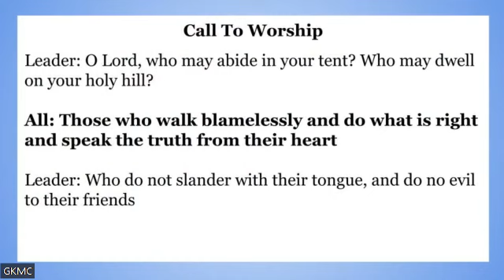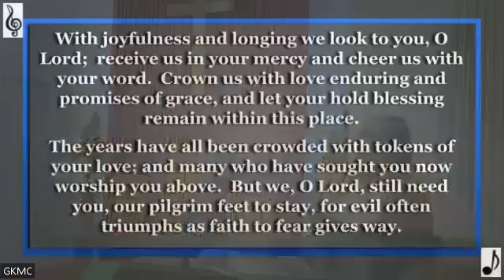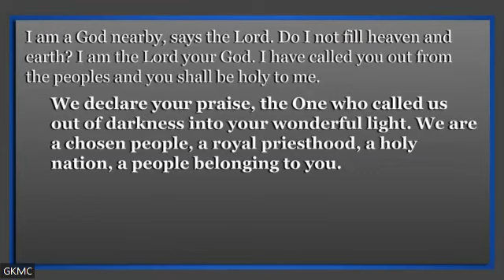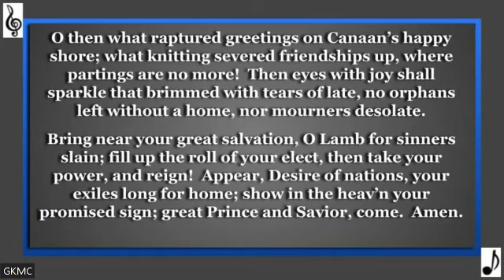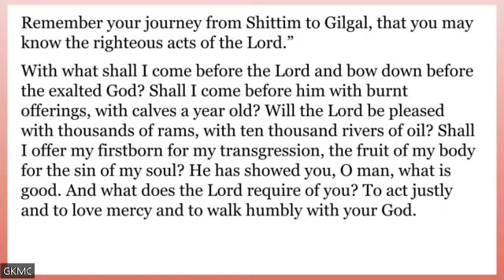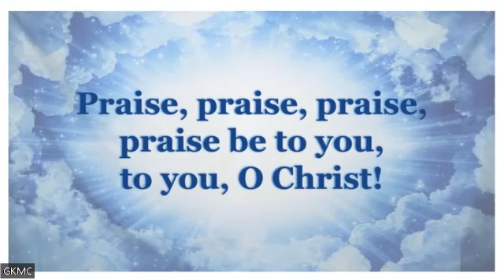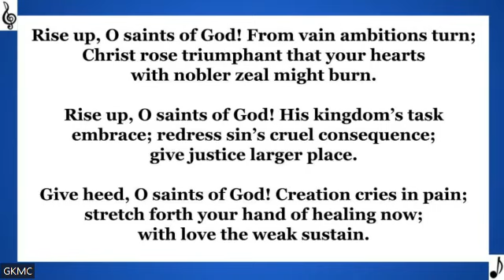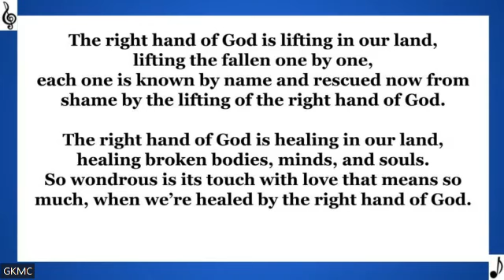Pastor Blondel Jones Grant 01292023 GKMC Worship Service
January 29, 2023 Worship Service at Great Kills Moravian Church in Staten Island, New York.

Permission to podcast/stream the music in this service is obtained from One License with license A-725985.